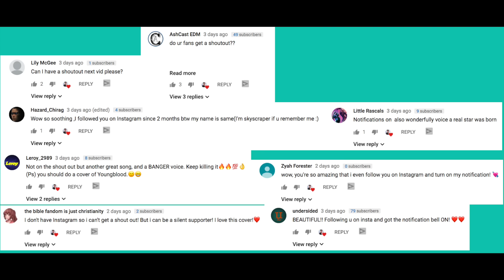Halsey - Without Me (COVER by Alec Chambers)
idk why it looks like i have a hunchback in the beginning...lol

About Alec Chambers:
Yoooo!! Whassup guys! Here is where I share my love of music with the world. I love to post covers of songs, original music, and the occasional vlog. I post every week, so you'll be hearing a lot from me. Thank you for checking me out x